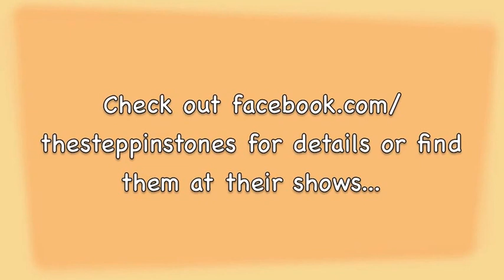Steppin Stones rocking out New Year's Eve - Hilton Head, SC Style 2012.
Steppin Stones rocked Harbour Town, New Year's Eve 2012.  Check them out this summer (2013) on Thursdays from 6:30 - 8:30 pm in Coligny Plaza, Fridays 4:00 - 7:00 pm Hilton Head Beach and Tennis Resort, and Saturdays under the Liberty Oak in the Harbour Town Yacht Basin from 7:30 - 9:30 pm. Hilton Head, South Carolina